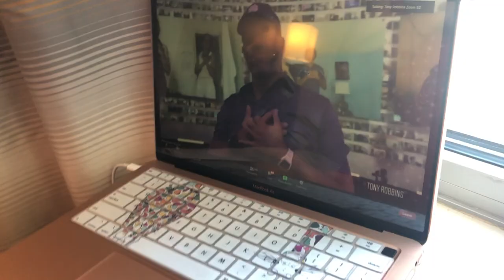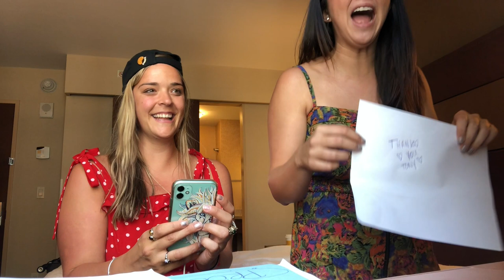What we thought about Virtual UPW - Transformation Day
Our experience during Transformation Day during the Tony Robbins Virutual UPW